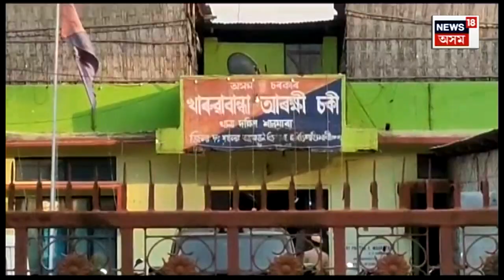Drugs Peddler Arrested : Hatsingimari ত ড্ৰাগছসহ ৪ জনক আটক | N18V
Drugs Peddler Arrested | Hatsingimari ত Drugs সহ ৪ জনক আটক।
ধৃত মনিৰুজ্জামান, মিলন, আশোকৰ আৰু কুৰফান।
খাৰুৱাবান্ধা আৰক্ষীয়ে আটক কৰে ৪ সৰবৰাহকাৰীক।
ধৃত কুৰফান আলীৰ ঘৰ মেঘালয়ৰ পশ্চিম গাৰো পাহাৰত
News18Assamoriginals n18oc_crime